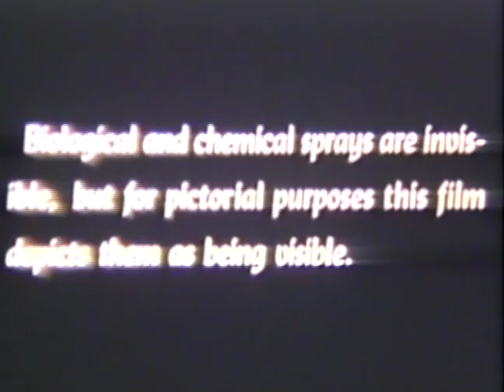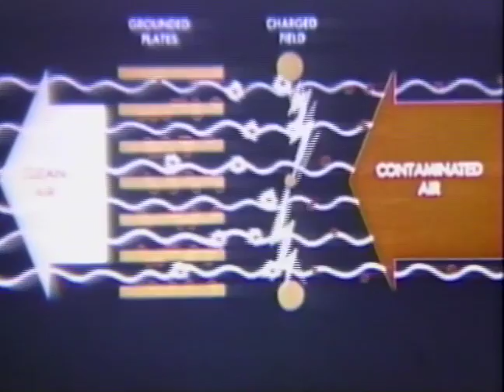Naval Concepts of Chemical and Biological Warfare (1952)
Naval Concepts of Chemical and Biological Warfare (1952), Department of Defense Film Production, National Archives and Records Administration Catalogue 428.MN.9170A. Obtained by GovernmentAttic.org via the Freedom of Information Act on 30 September 2015 (Direct